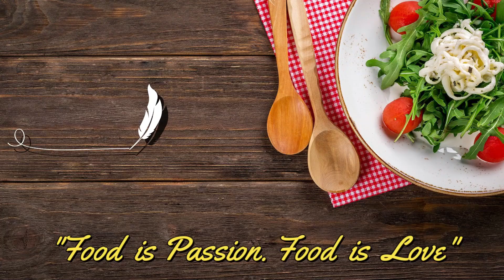नारळी भात करण्याची पारंपरिक पद्धत Narali Bhat Recipe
Narali Bhaat/नारळी भात is a typical Maharashtrian preparation Narali Bhat is especially being made on the occasion of Shravan Purnima/Narali Pournima. Here is the full recipe of Narali Bhaat Recipe @madhaviskitchen3444 @madhaviskitchen3444 @shreevishwambhar1 @shreevishwambharhindi